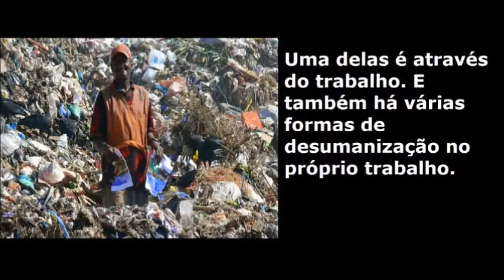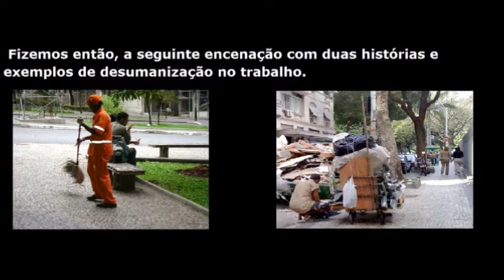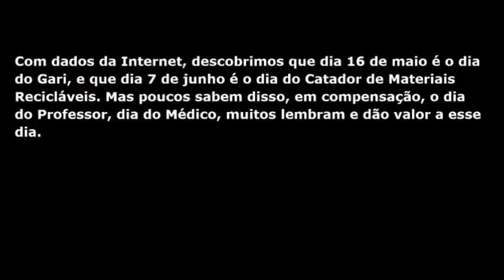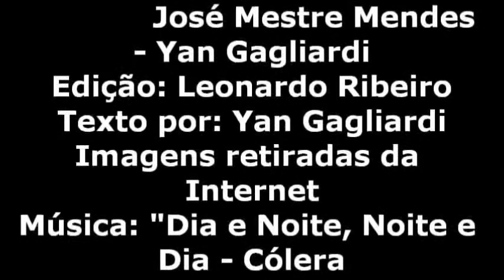Sociologia - Desumanização no trabalho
Texto: 00:07 Entrevista com personagens fictícios: 1:46 Conclusão: 3:24 Créditos 3:58
Trabalho para a matéria Sociologia, professor Flávio para a escola E.E. José Chediak.
Créditos:
Argumento: Yan Gagliardi
Roteiro: Yan Gagliardi
Atores: Repórter - Leonardo Ribeiro dos Reis
            Lindomar Pereira - Julio César de Oliveira
            José Mestre Mendes - Yan Gagliardi
Edição: Leonardo Ribeiro
Texto por: Yan Gagliardi
Imagens retiradas da Internet
              Composta por: Redson"

São Paulo, Parque São Lucas
2012